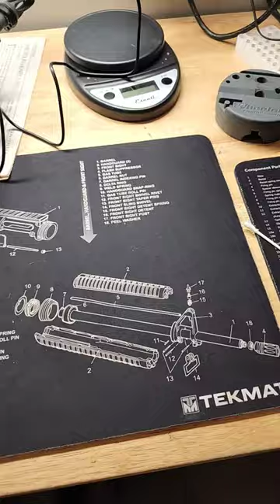Weekend Guns, Cleaning, and Film!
Just trying to get my life together.

This helps offset the costs of items and video production, and allows me to do these videos in my spare time. I appreciate your help in this regard, although obviously there is no obligation to buy anything through my links.

This video is strictly for educational and entertainment purposes. Imitation or the use of anything demonstrated in my videos is done AT YOUR OWN RISK. Please ensure that you follow all applicable safety rules, use all appropriate personal protective equipment, and follow all local, state, and federal laws. I do not want you to get in trouble, so if you have any legal questions at all, please consult an attorney. I am not an attorney, and I am especially not your attorney! Know the law! All work on arms should be carried out by a licensed individual and all state and federal rules apply to such.  We (including YouTube) will not be held liable for any injury to yourself or damage to your arms resulting from attempting anything shown in any our videos. I do not endorse any specific product and this video is not an attempt  to sell you a good or service. I am not a retail shop and DO NOT sell or deal in arms. Such a practice is heavily regulated and subject to applicable laws. I DO NOT sell parts, magazines, or arms. These videos are free to watch and if anyone attempts to charge for this video notify us immediately. By viewing or flagging this video you are acknowledging the above.

Fair Use: In the rare instance I include someone else’s footage or sound it is covered in Fair Use for Documentary and Educational purposes with intention of driving commentary and allowing freedom of speech.